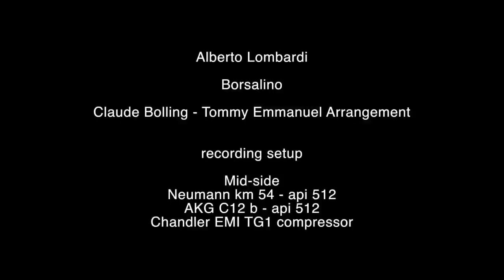BORSALINO - Tommy Emmanuel, played by Alberto Lombardi